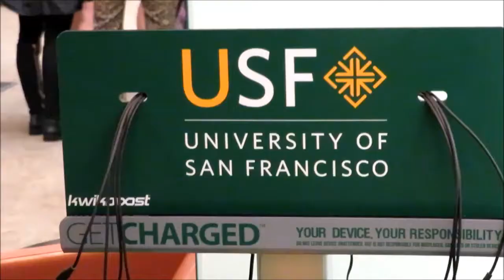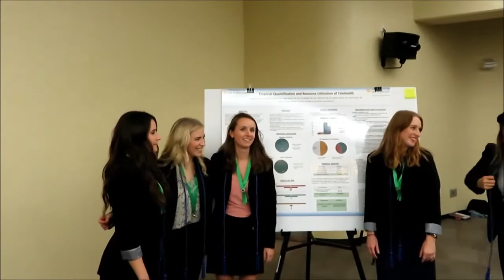Hailee's and Jennifer's Pinning Dec 12, 2019